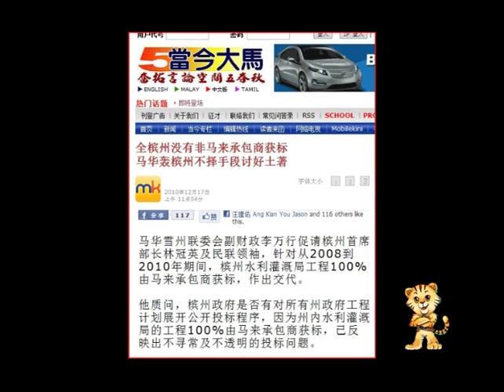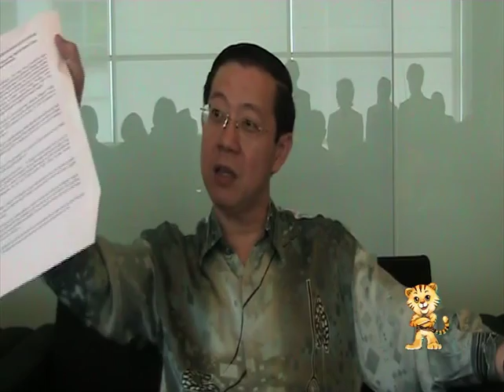Guan Eng - MCA pandang rendah kemampuan orang Melayu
Ketua Menteri Pulau Pinang, Lim Guan Eng membidas MCA yang dikatakan memandang rendah kemampuan orang Melayu.  Beliau memetik komen dari Lee Ban Seng dari MCA, Negeri Selangor yang disiarkan di akhbar Cina.

KM Lim tanya mengapa MCA tidak berani menyiarkan komen itu di berita Bahasa Melayu.